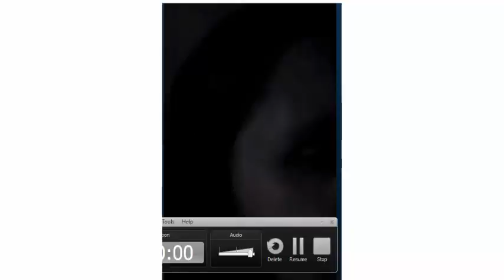isabel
AMAZON
APPLE STORE
BARNES & NOBLE
SCRIBD

SKYPE: ROGERNESTOR2003